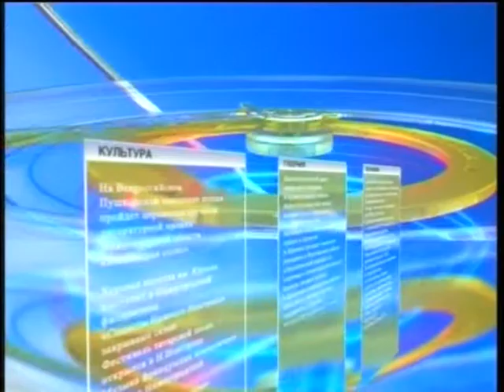Интервью с А.В. Карцевским